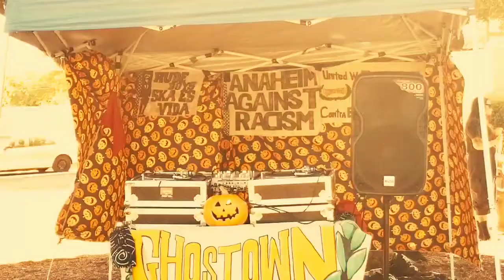What's The Fourth?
July 4th shenanigans featuring Hector & Our Collective